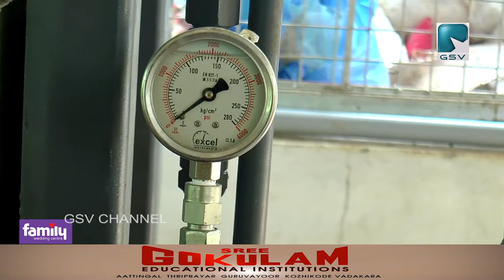വടകര അഴിയൂരിൽ പ്ലാസ്റ്റിക് പൊടിക്കാൻ പുതിയ ബൈലിംഗ് മെഷീൻ